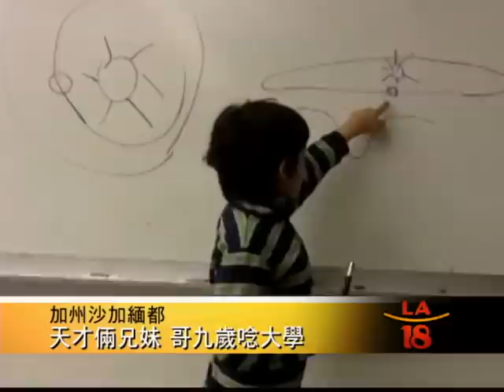[加州沙加緬都天才倆兄妹 哥九歲唸大學] 洛城18台晚間新聞 07062012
過去新聞中我們為您介紹過在南加州，有一位年僅十二歲，憑優異成績進入洛杉磯加大就讀的華裔神童凱孝虎，而現在在北加州更誇張，有一位年僅九歲的天才兒童亞伯拉罕，不但在大學應邀講課，也即將拿到他的大學畢業證書。